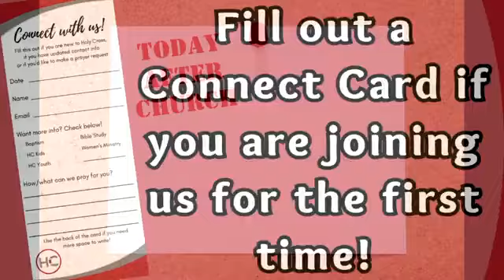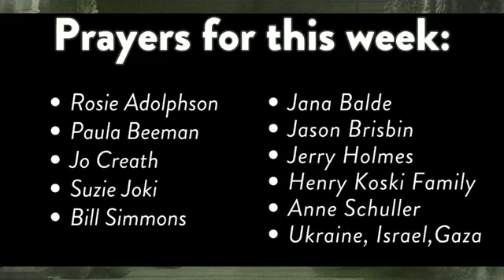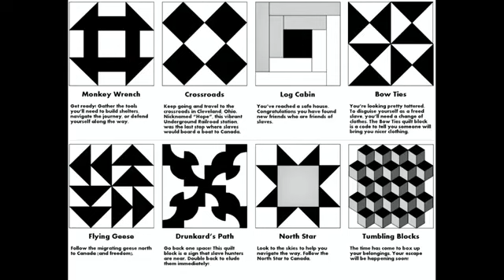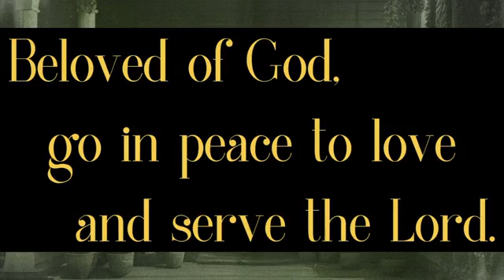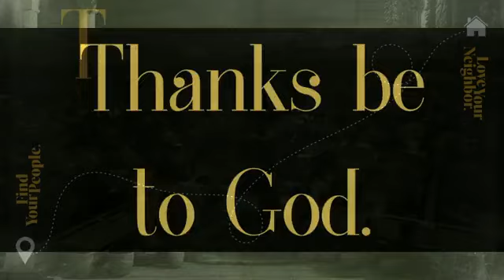Sunday, November 12, 2023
In our journey together, we’re embracing the truth that in the vast family of God, none of us are meant to walk alone. As we gather, we're reminded that to 'find your people' is to recognize the face of Christ in each other—to love your neighbor is to serve Christ in the Heights.
Today, let us open our hearts to the transformative power of community, grounded in the grace that calls us to a love without condition. Let us be inspired by the call of the Gospel, where the wise are ready not just with lamps lit, but with hands extended in service.
FOLLOW Holy Cross Church:
Holy Cross Church is located in Duluth, Minnesota.